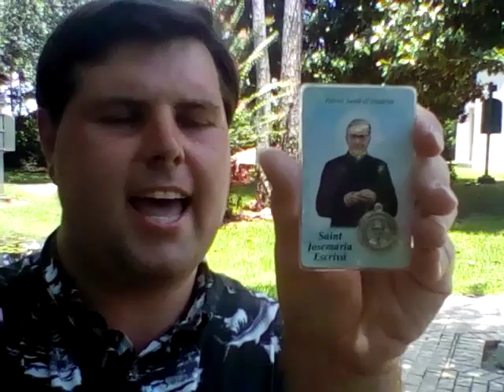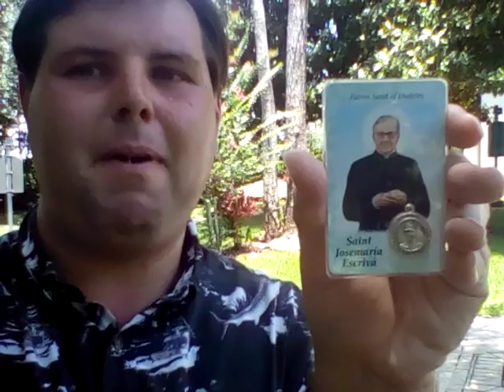My Medal Of St. Josemaria Escriva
I found this medal of a saint who was obviously a Catholic priest and being intrigued by learning about another priestly saint I decided to purchase the medal.